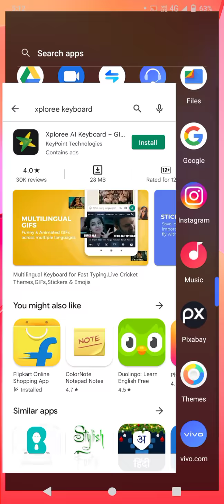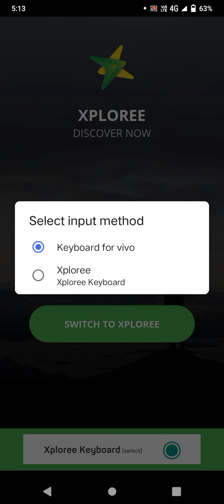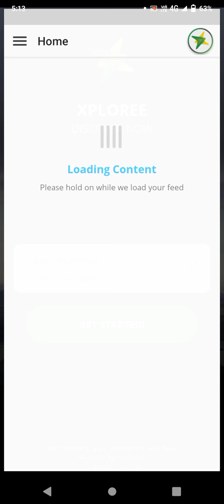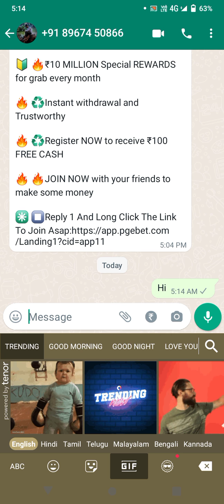अपने मोबाइल फोन की keyword को स्टाइलिश कैसे बनाएं|DINESH TYC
नमस्कार दोस्तों स्वागत है आप सबका मारे यूट्यूब चैनल पर आज के इस वीडियो में हम आपको बताएंगे कि आप अपने मोबाइल की वर्ड को स्टाइलिश कैसे बना सकते हैं इसके बहुत ही फायदे हैं यह देखने में बहुत ही अच्छा लगता है और इसमें कई प्रकार के स्टीकर का भी उपयोग कर सकते हैं जिसमें अगर यह वीडियो कुछ लगे तो हमारे चैनल को लाइक कीजिए शेयर कीजिए हमसे स्काइप कीजिए